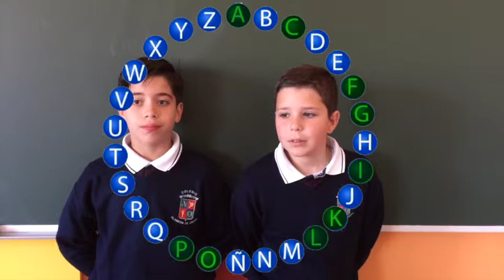Pasapalabra (6º)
Eliminatorias de la primera edición del Pasapalabra Matemático.